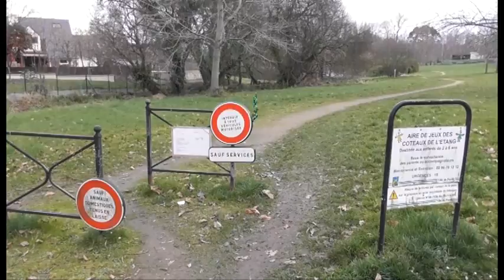Pordic 22 Février 2017